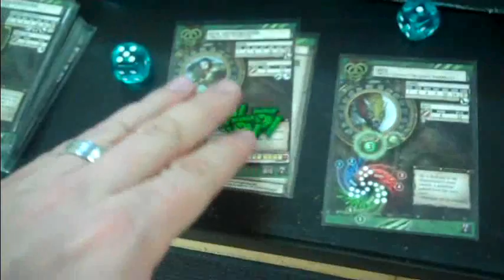Magnus the Traitor ambushed by Warpwolves 01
blue table painting miniatures painting service 40k war machine warhammer fantasy malifaux batrep battle report how to